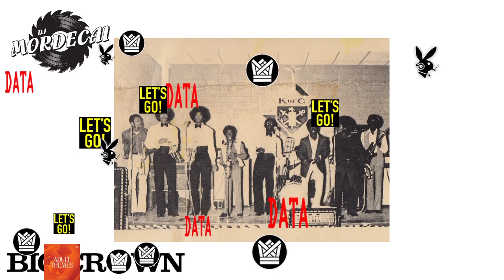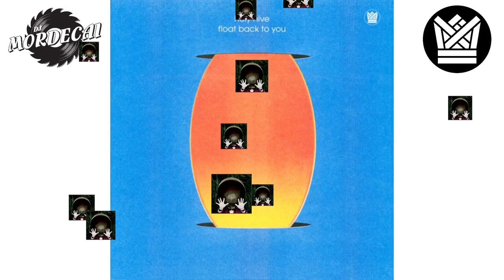Big Crown Records showcase: soul/funk DJ mix of Brooklyn-based independent record label 🎶 🎧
Promotional label showcase for @bigcrownrecords  featuring all artists and songs from their roster/catalog. Enjoy!

tracklist:
Bacao Rhythm & Steel Band - Hotline Bling
Les Imprimés - If I
Bobby Oroza - Should I Take You Home
Lizette & Quevin - Talk To Me
Brainstory - Runaway
El Michels Affair meets Liam Bailey, El Michels Affair, Liam Bailey - Cold & Clear (Instrumental)
El Michels Affair - Villa
Lady Wray, Ghostface Killah - Piece Of Me (Remix)
Surprise Chef - Velodrome
El Michels Affair & Black Thought - Alone
79.5 - Terrorize My Heart (Tall Black Guy Bounce Remix)
Paul & The Tall Trees - Rain Makes Me Blue
The Shacks - Trip To Japan
Liam Bailey - Give Me Time
Lee Fields & The Expressions - Thinking About You
Holy Hive - If I Could See You Now
Okonkolo - Yemaya
Sunny & The Sunliners - Smile Now, Cry Later
Thee Lakesiders - Parachute
Thee Marloes - Midnight Hotline
Max Shrager - Sophia
The Demands - Let Me Be Myself
Kool & Together - Sittin on a Red Hot Stove